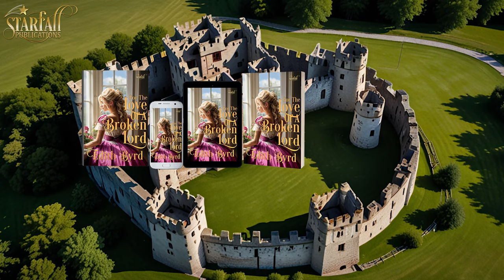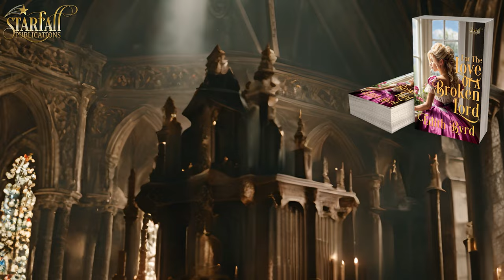For the Love of a Broken Lord Preview Historical Romance Audiobook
Book from "The Duke's Redemption" Series

▬ 📕 Book Summary 📕 ▬▬▬▬▬▬▬▬▬▬
He has to stand on his feet again to fall on one knee!

Lady Emma is visiting her cousins the night of the grand ball! How excited she was hoping to live her fairytale! And she truly did. Getting back home, she realizes that her mother's precious earring has been left in the ballroom, as well as her heart!

Jonathan Cambell, the handsome Earl of Shaftesbury, who didn't have marriage in mind, has in his hands the lost earring of his beautiful Cinderella! Lady Emma is the one for him. But the ball is over and he is left only with the hope that he will be able to meet her again…

This small piece of jewel will bring them back together... but his terrible accident will keep them apart.
Johnathan has to stand on his feet again and fight for her love!

Will she still love him, when she'll find out that he is crippled? Will her family accept him? Will he find the strength to ask her hand in marriage against all odds?
▬ ⭐⭐⭐⭐⭐Book Reviews⭐⭐⭐⭐⭐▬▬▬▬▬▬▬▬▬▬

Praise for "For the Love of a Broken Lord"

⭐⭐⭐⭐⭐ Honor and loyalty, two qualities that we find sorely lacking in our throw-away society. Instead, Ms Byrd uses these beautifully written characters to tell a story that should influence all of us to cultivate these Important qualities. Thank you, Ms Byrd, for sharing your time and talent.

⭐⭐⭐⭐⭐ Beautifully accurate description of love at first sight and how love endures through all things. The love between Emma and Jonathan was conveyed with exquisite detail. Bravo!

⭐⭐⭐⭐⭐ This was a great story. I even loved the main characters. Looking forward to reading your next book.

⭐⭐⭐⭐⭐ It was clean,hilarious, and kept you turning the page. I read it in one day! I highly recommend this story!

⭐⭐⭐⭐⭐This book is an excellent example of the author's story telling ability. It is a clean , heart keeping book.

⭐⭐⭐⭐⭐ Strong characters and a wonderful story. Even the accident was handled so very well. Now I am getting another book by this author. Thanks for writing such an enjoyable story.

⭐⭐⭐⭐⭐Awesome story of Emma and Jonathan. Through all odds they remained devoted to one anoher

▬ 🧑‍🤝‍🧑Follow Us 🧑‍🤝‍🧑 ▬▬▬▬▬▬▬▬▬▬

▬ 🎥 Timestamps 🎥 ▬▬▬▬▬▬▬▬▬▬
00:00:00 - Intro
00:00:18 - Chapter 1
00:07:27 - Chapter 2
00:16:13 - Chapter 3
00:28:46 - Chapter 4
00:35:49 - Chapter 5
00:46:08 - Chapter 6
00:56:38 - Chapter 7
01:06:56 - Chapter 8
01:18:07 - Chapter 9
01:31:12 - Chapter 10